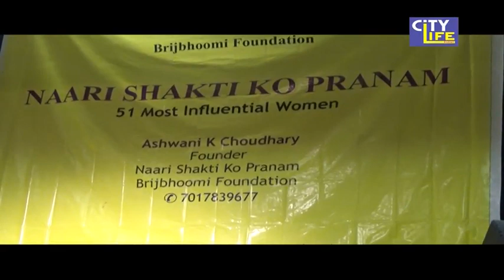NEWS 06.07.2019 , देखिये दिनभर की बड़ी खबरे KANCHAN SHARMA के साथ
सिटी लाइफ अपडेट्स                तेजली स्टेडियम में मनाया गया अंतराष्टीय सहकारिता दिवस    मुख्यमंत्री मनोहर लाल खटर ने की मुख्यअतिथि के रूप में की शिरकत   कार्यक्रम की अध्यक्षता केंद्रीय कृषि एवं किसान कल्यान मंत्री नरेंद सिंह तोमर ने की              लोकसभा चुनावों में मिली प्रचंड जीत के बाद,सीएम ने जिले के कार्यकर्ताओ का किया अभिनंदन     कार्यकर्ताओ पर पुष्प वर्षा कर सीएम ने जीत का किया धन्यवाद       15 अगस्त से प्रदेश में करेंगे जन आशीर्वाद यात्रा की शुरुआत                       वित्त मंत्री निर्मला सीतारमन ने किया मोदी सरकार पार्ट-2 का पहला बजट पेश   बजट में पेट्रोल और सोने के दामों पर एकसाईज ड्यूटी बढ़ने से महिलाओं और आम लोगो में निराशा
          डी ए वी में बर्जभूमि फाउंडेशन द्वारा जिले में 51 महिलाओं को किया सम्मानित       समाज के क्षेत्र में प्रेरणा बनी और एक अहम भूमिका निभानी वाली महिलाओं को किया सम्मानित                   गांव जुडा शेखान के एक व्यक्ति ने टेलीफोन एक्सचेंज के जे.इ के खिलाफ जिला पुलिस अधिक्षक को दी शिकायत       जातिसूचक शब्द व गाली-गलोच के लगाए गए आरोप   जिला पुलिस अधिक्षक से इंसाफ की लगाई गुहार                              दिल्ली में मंदिर तोड़े जाने के विरोध में हिंदू संगठन उतरे सड़को पर    हजारों की संख्या में इक्क्ठा होकर महामहिम राष्टपति के नाम, प्रशासन को सौंपा ज्ञापन